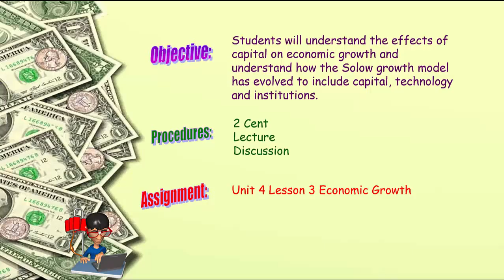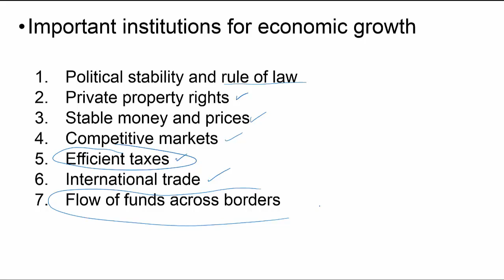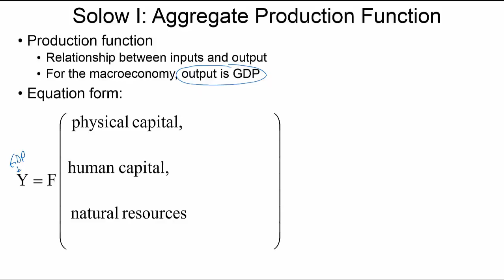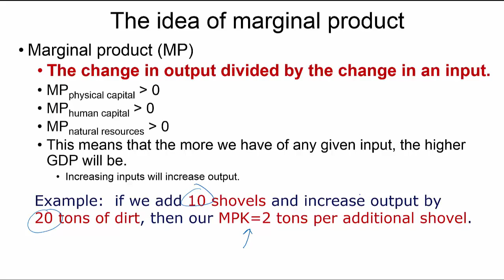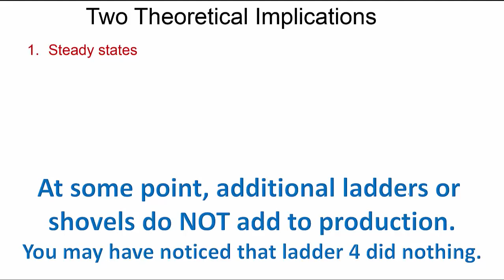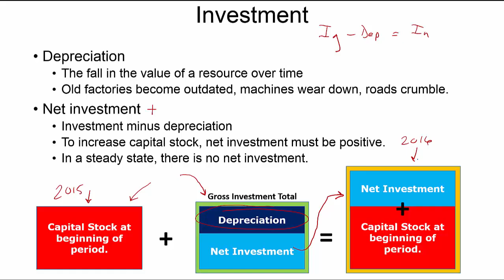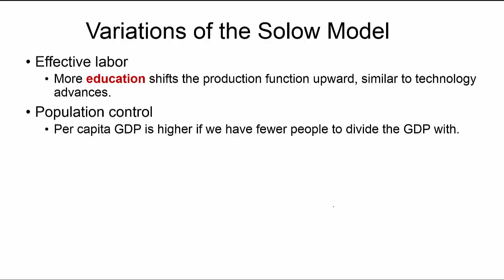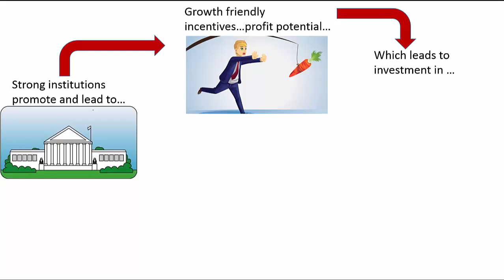Solow Growth Model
What causes growth?  Why don't some countries have growth?